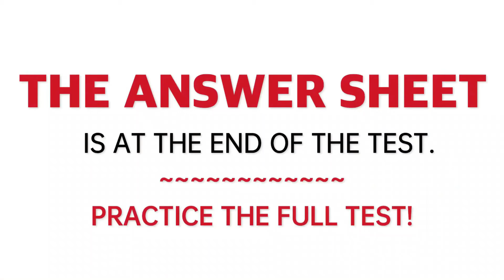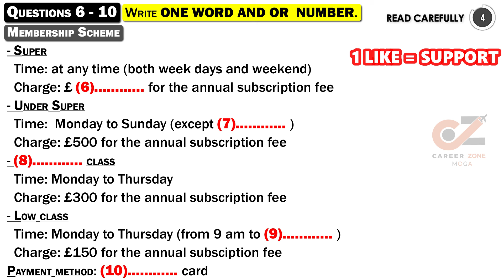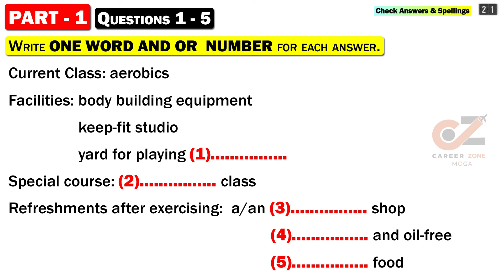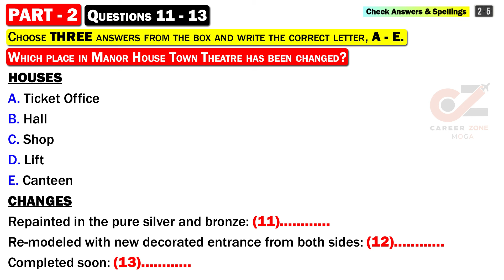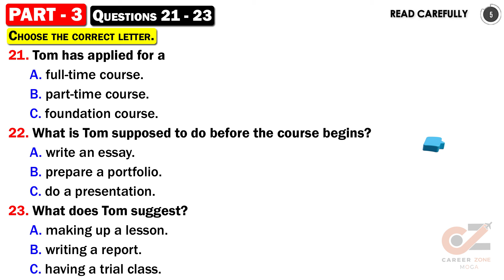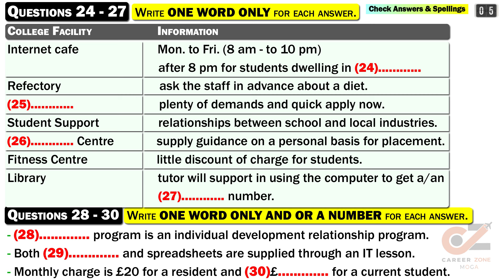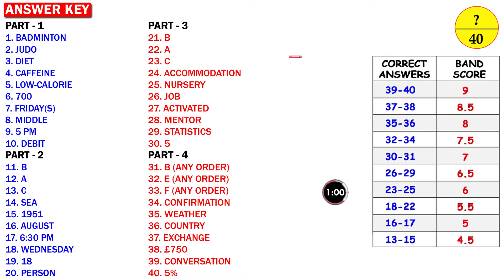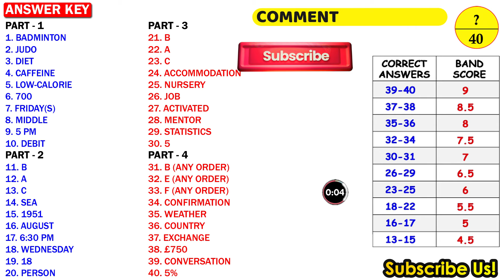IELTS Listening Practice Test 2024 with Answers | 19.09.2024 | Test No - 861